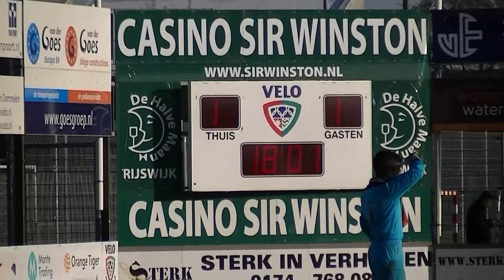VELO O15-1 - DSO O15-1 dd 26-11-2016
VELO O15-1 - DSO O15-1 dd 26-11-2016. Uitslag  1-3